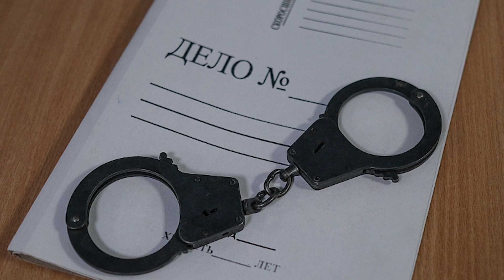ХУЛОСАИ ХАБАРҲОИ МУҲИМИ 19 ЯНВАРИ СОЛИ 2022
ДАР ИН БАРНОМА:
PAMIR DAILY NEWS: АМРИДДИН АЛОВАТШОЕВ АЛАКАЙ ДАР ДУШАНБЕ ДАР ДАСТИ УБОП АСТ
5 ШАРТИ “КОМИССИЯИ 44” БА МАҚОМОТ:  САРДОРИ КДАМ ВМКБ, САРДОРИ ШВКД ХОРУҒ  БАРКАНОР ВА ИШТИРОКЧИЁНИ АМАЛИЁТ ДАР ДЕҲАИ ТАВДЕМ ҲАБС ШАВАНД!
МУРОҶИАТИ ҲАМСАР ВА ПИСАРИ МАҲМАДАЛӢ ҲАИТ БА ҶОМИАИ ҶАҲОНӢ: МО ҲАТТО НАМЕДОНЕМ, КИ Ӯ ЗИНДА АСТ Ё НЕ...
ТАБИБИ ОСЕТИН ДУХТАРАКИ ТОҶИКРО, КИ ЧОРҒОВАК РОҲ МЕРАФТ, БА ПОЯШ РОСТ КАРД
ХОНАНДАИ АЪЛОХОНИ ГИМНАЗИЯИ №8–РО АЗ МАКТАБ ХОРИҶ КАРДАНД
АНА ҚАЛЛОБӢ! 5 МОШИНРО ДУ СОЛ ПЕШ ФУРӮХТ, ВАЛЕ ПУЛАШРО ТО ҲОЛ НАДОДААСТ...
ҲАЛОКАТИ СОКИНИ ЁВОН ДАР ЯК САДАМА ДАР САРИҚАМИШ